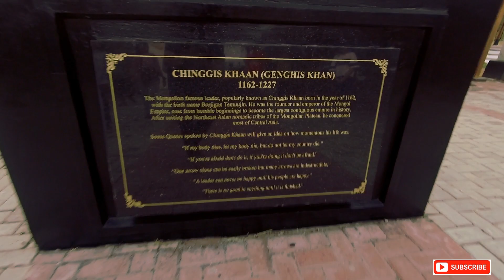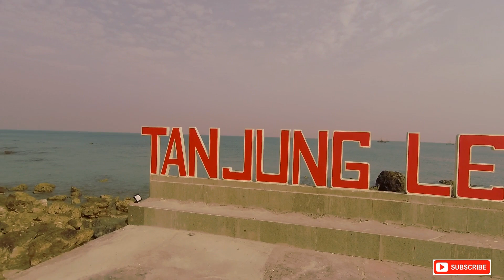TERNYATA BEGINI ISI RUMAH ORANG MONGOL, EXPLORE PANTAI TANJUNG LESUNG PART 2 I VLOG #19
Yeay, ini adalah part 2 perjalanan kami di TanjungLesung. Ternyata di Tanjung Lesung ada MongolianCultureCenter lho Gaes. Jadi dulu ceritanya yang punya Tanjung Lesung (Jababeka) mempunyai hubungan baik dengan kedutaan Mongolia. Nah akhirnya mereka berkerja sama membuat pusat kebudayaan Mongolia di Tanjung Lesung. Nah yang jagain langsung anaknya dubes itu gaes. Semoga informasi ini bermanfaat ya.